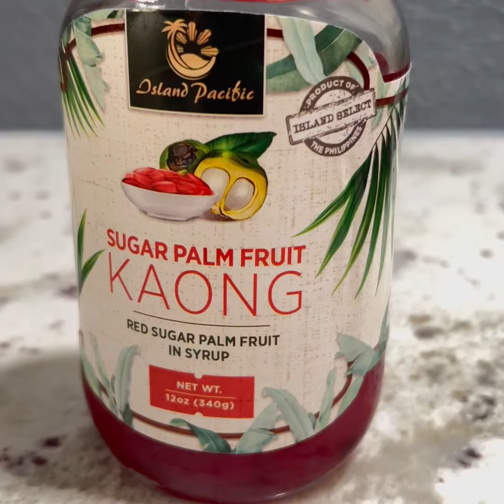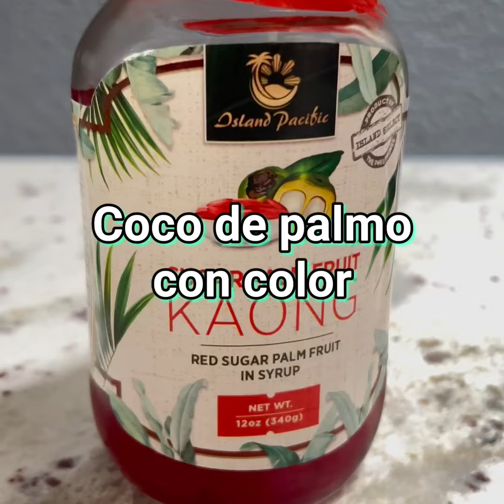Ensalada de frutas ♥️